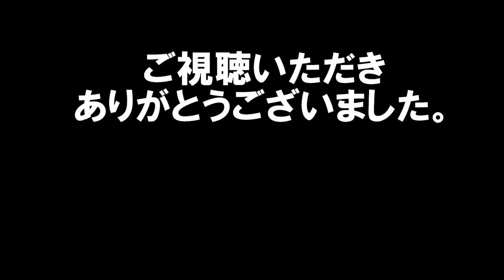美女アスリート ショートトラック 神野由佳 Japanese beauty athlete short track Yuka Kamino